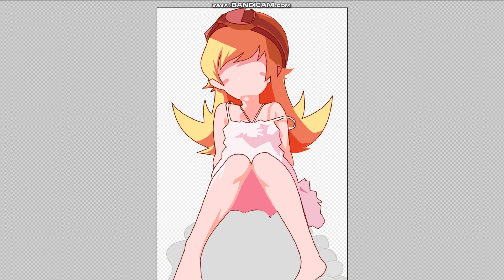[GT7] グランツーリスモ７ 化物語 Bake monogatari Shinobu Livery 忍野忍 痛車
Produced with Inkscape. Bake monogatari 忍野忍をインクスケープで作ってみました。